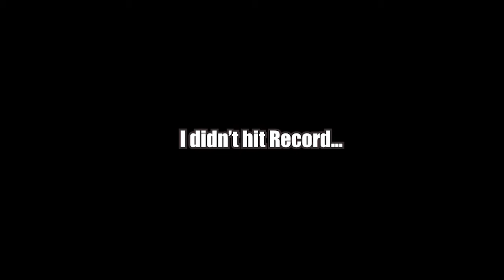Primaris Intercessor - Ultramarine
Today, I paint an Ultramarine Primaris Intercessor! We airbrush in some blues and work with Darkstar metallics.

Paints used:
Vallejo Dark Prussian Blue
Pro Acryl Pants Blue
Pro Acryl Sky Blue
Pro Acryl Transparent Blue
Army Painter Matt Black
Darkstar Regency Gold
Darkstar Renaissance Gold
Citadel Nuln Oil
Citadel Agrax Earthshade
Citadel Lahmian Medium
Darkstar Blue Steel
Darkstar Pewter
Citadel Stegadon Green
Pro Acryl Burnt Red
Pro Acryl Bold Pyrrole Red
Citadel Flash Gitz Yellow
Citadel Ulthuan Grey